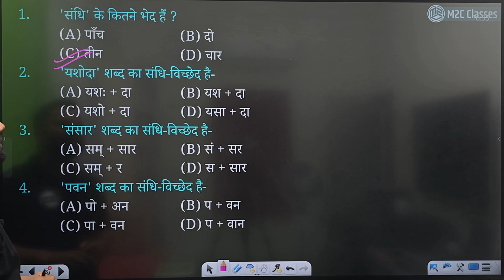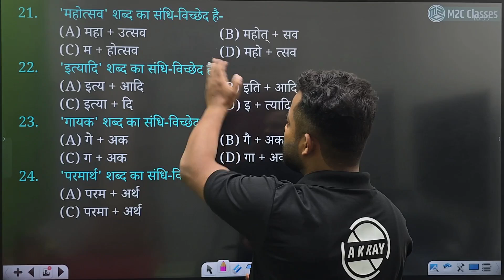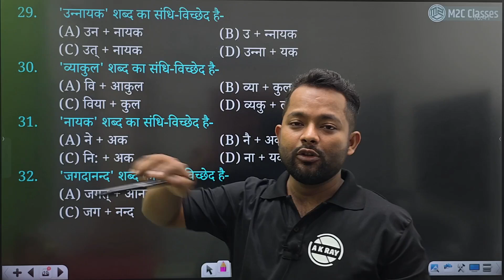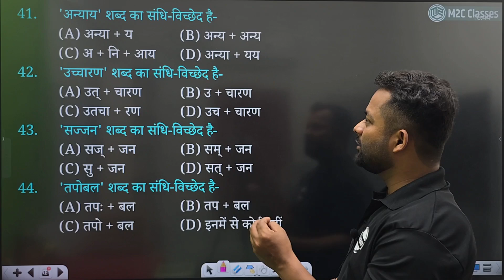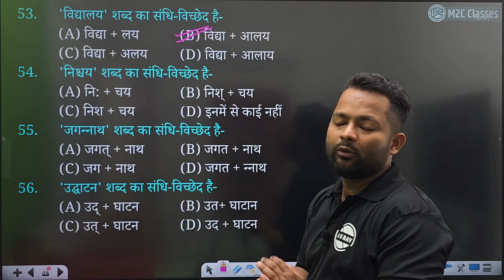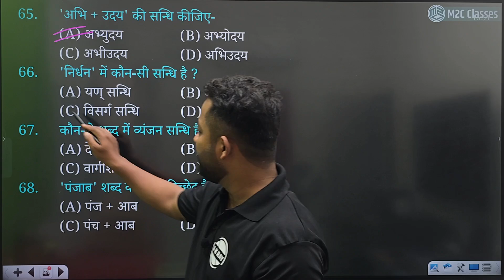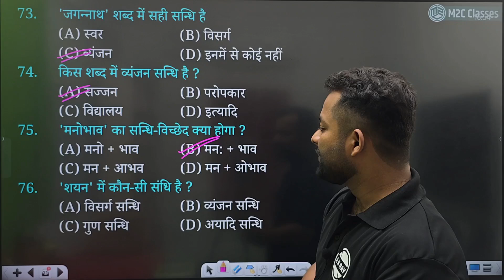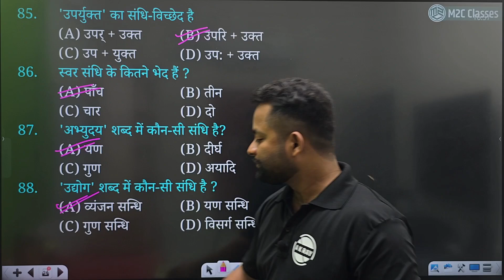संधि | Sandhi | Bihar Board 10+2 Hindi | BSEB Hindi 2025 Exam | Lecture-08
Intermediate Hindi
Board 10+2 Hindi 2025 Exam
Bihar Board 10+2 Hindi Language
We are determined to provide you better contents and quality education.
We help you crack your mission.
Let us achieve your aim together.